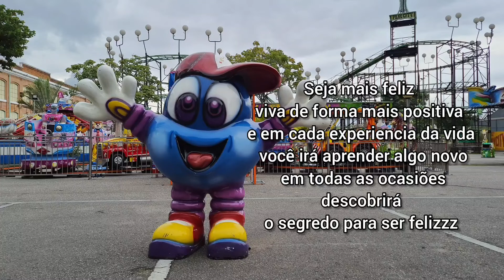PLAY CITY O MELHOR DO RIO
PLAY CITY DIVERSÕES

OBJETIVO
É levar até você muita diversão com atrações para toda família e uma incrível variedade de brinquedos. Todas as atrações do Play City são inspecionadas periodicamente e passam por uma manutenção preventiva rigorosa. Tudo para que você passe os momentos mais felizes e marcantes da sua vida e possa levar adiante todo o nosso carinho e dedicação pela arte do entretenimento.
O Play City oferece diversão com segurança para toda a família. Dos pequeninos aos grandinhos, todos se divertem muito. Os brinquedos são de fábricas conceituadas e que trabalham dentro de um rigoroso processo de produção e controle de qualidade. ... Observe sempre as regras de cada brinquedo e diverta-se!